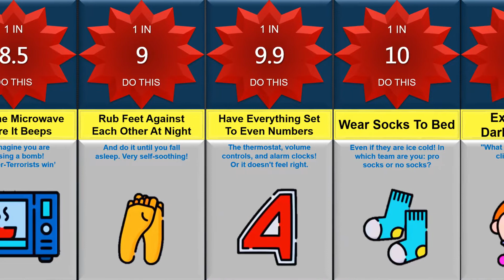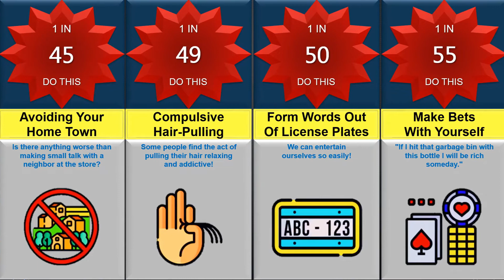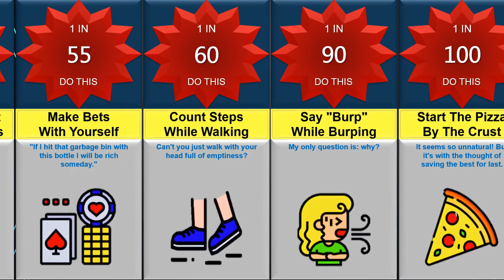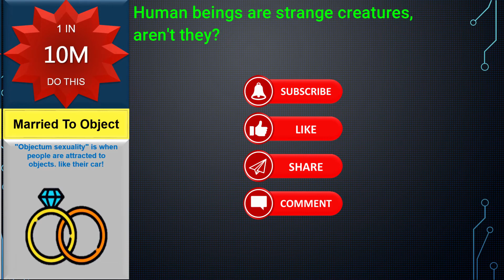How Weird Are You? (Part 2)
In this comparison video, we will show you some WEIRD BEHAVIOUR PATTERNS and if YOU FIT into that category. Did you know that a lot of people crack their joints? Or that there are people who do not like their foods mixing. Watch this video to find out!

If I could raise your IQ and you like it, please support me financially